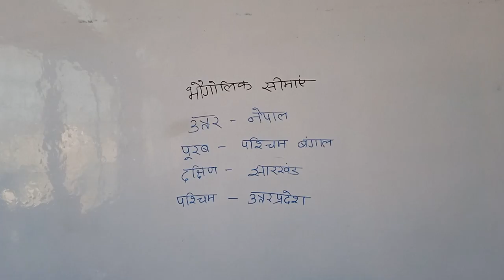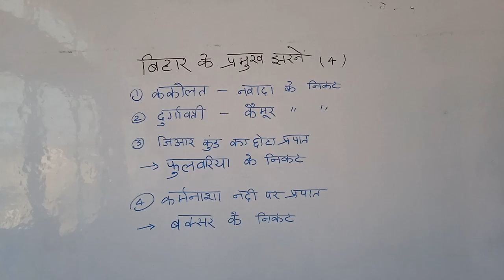13 January 2021